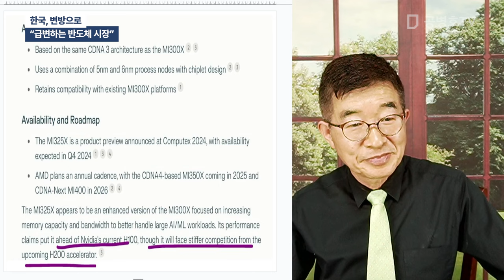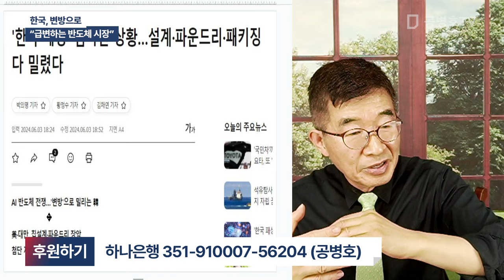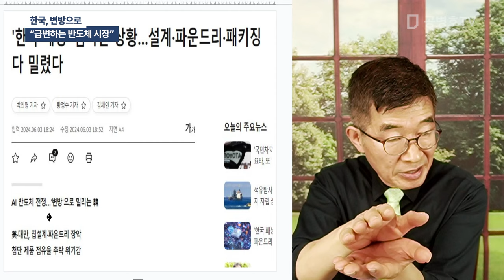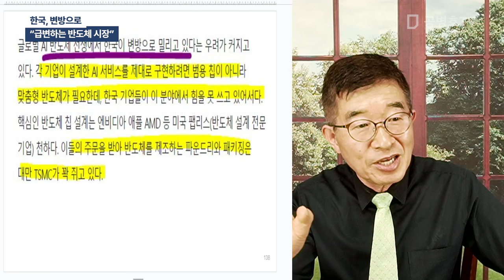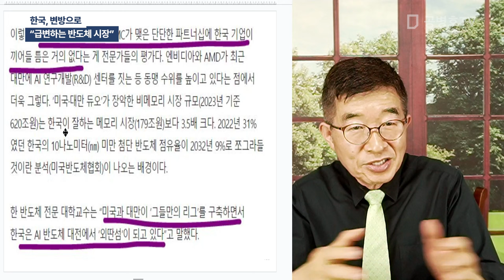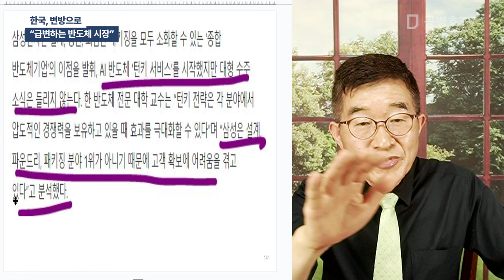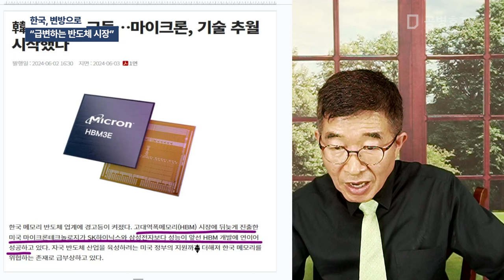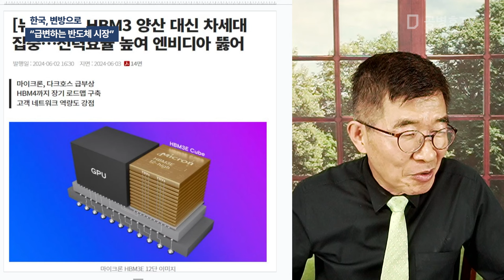한국, 변방으로 / "급변하는 반도체 시장" [공병호TV]